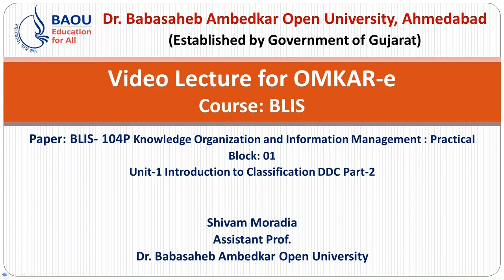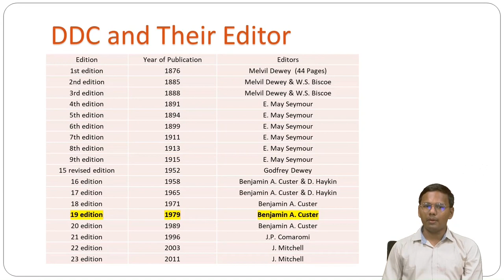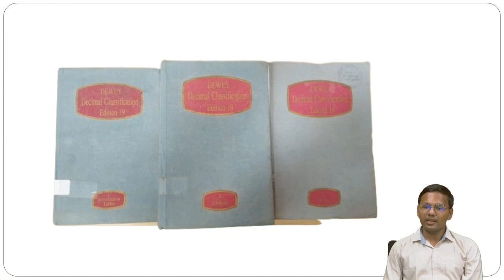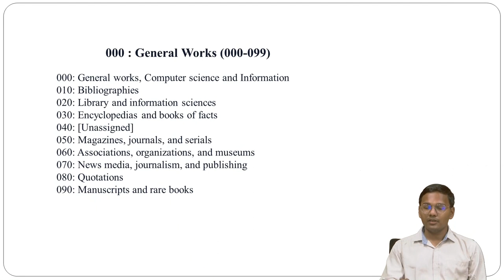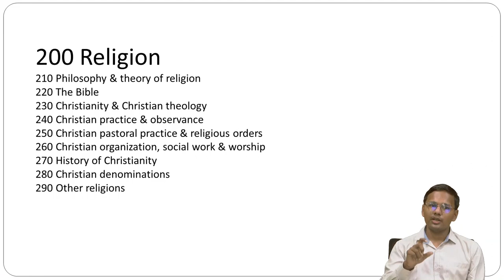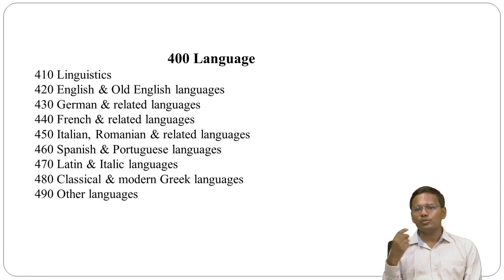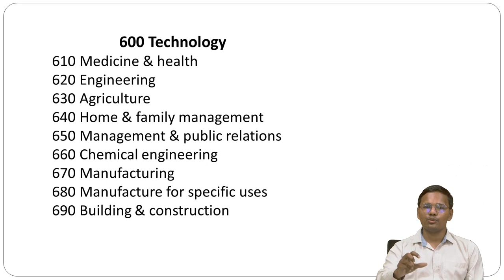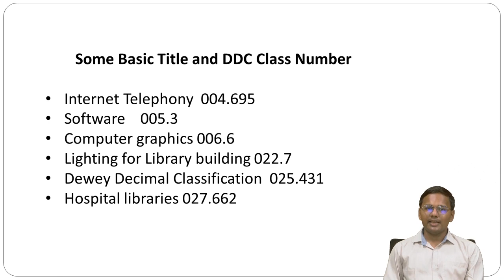BLIS 104P Block-01 Unit-02 Introduction to Classification Part-2